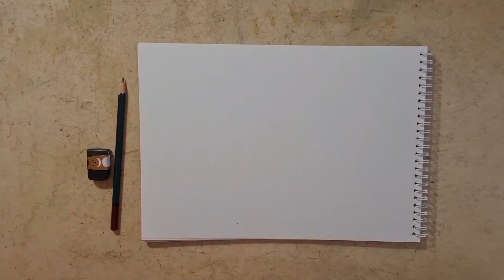Nowrouz / Watercolor Illustration Tutorial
Nowrouz / Persian New Year Holiday Celebration/ Watercolour Illustration Tutorial